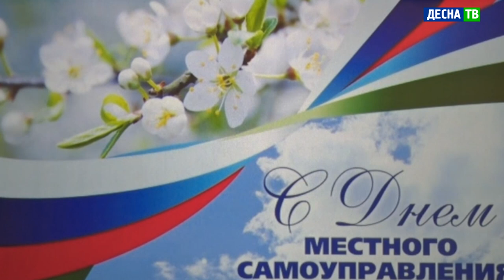Десна-ТВ: В Десногорске отметили День местного самоуправления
21 апреля жители России отмечали День местного самоуправления. В этот праздник поздравляют тех, чья миссия – это решение вопросов локального значения. А также труд на благо и в интересах людей.